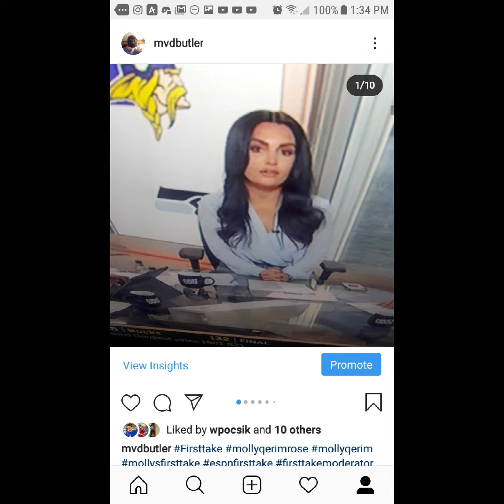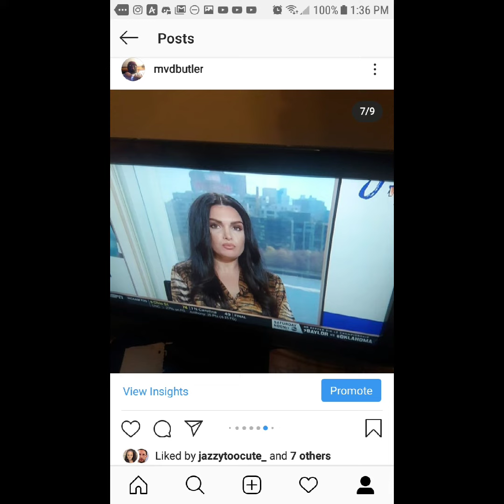Molly Qerim Rose NFL 100 Season Week 14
Molly Qerim Rose NFL 100